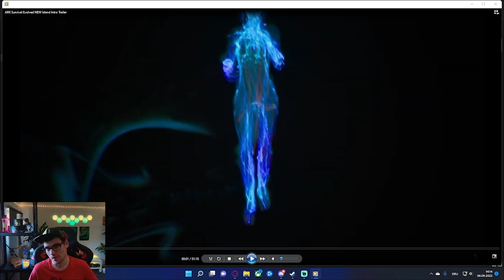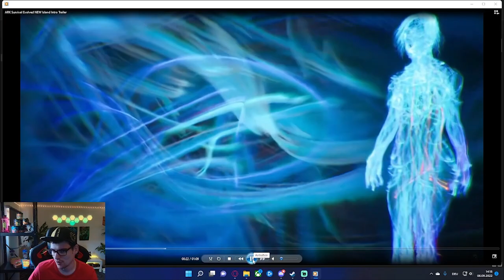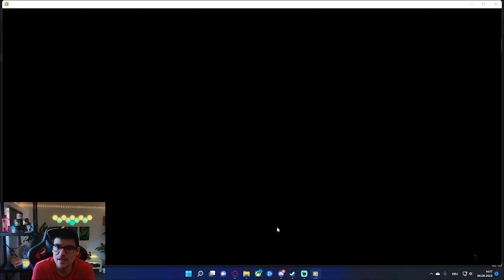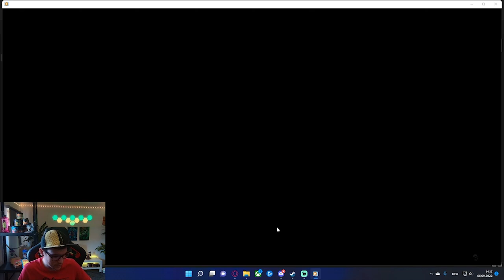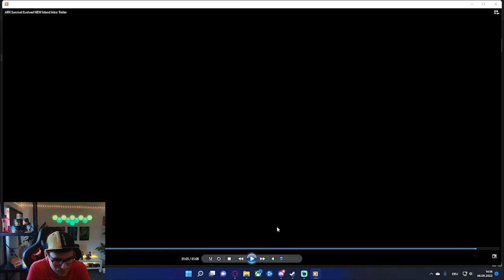ARK Survival Evolved | Neuer Trailer für The Island + Explorer Notes werden Vorgelesen | Für Alle !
Neuer Community Discord Server Es gibt einen Neuen Trailer für die Map The Island
+ Die Explorer Notes werden in Zukunft vorgelesen.

PC Server vom Valhalla Gaming